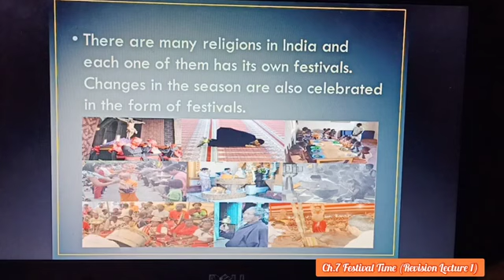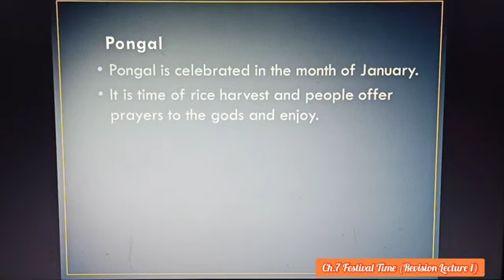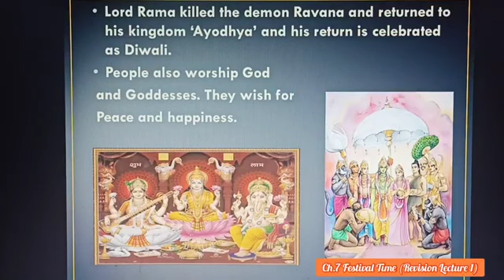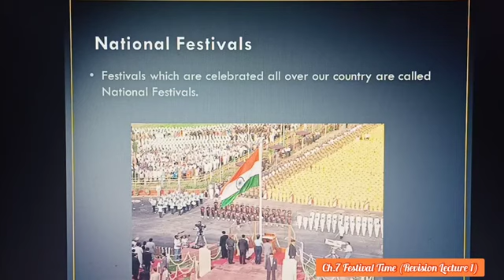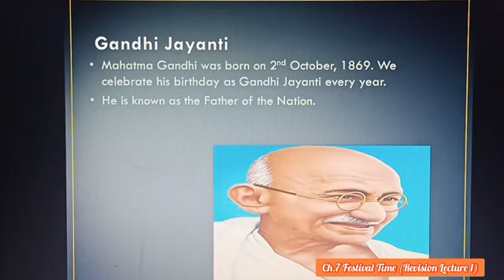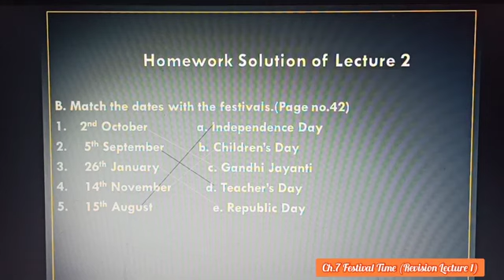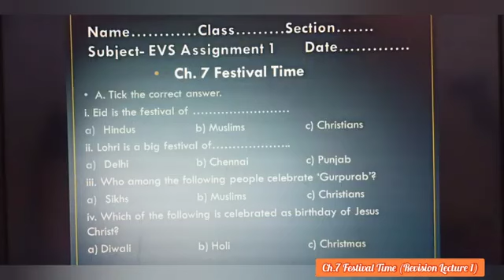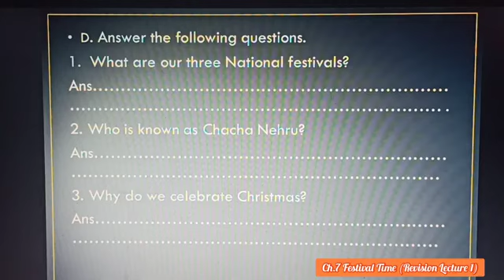Class 2 EVS Ch.7 Revision lecture 1 (Festival time)